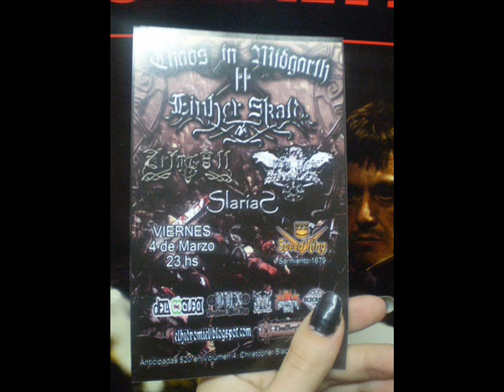Einher Skald - Drinking In Valhalla